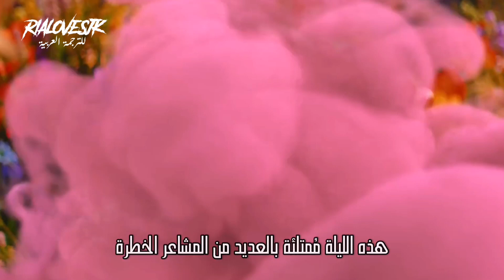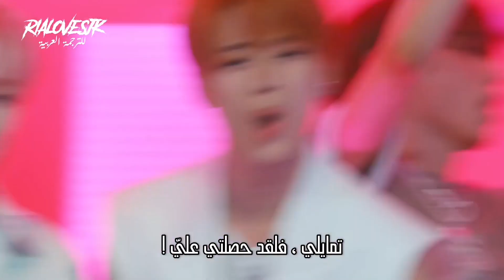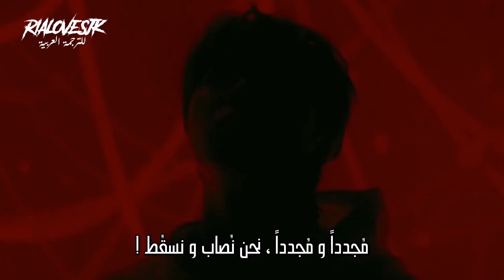THE BOYZ - WHISPER / arabic sub أغنية فرقة ذابويز الجديدة - همس 🗣️❤️ / مترجمة للعربية